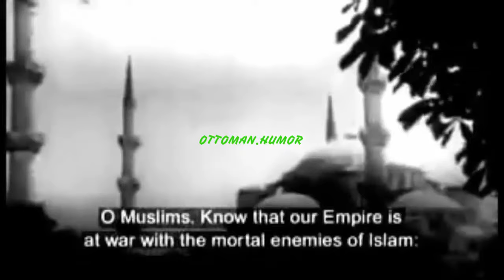Ottoman Empire & German Empire | Edit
! NON POLİTİCAL !

Takipte kalın.